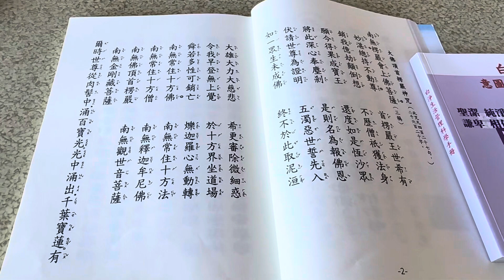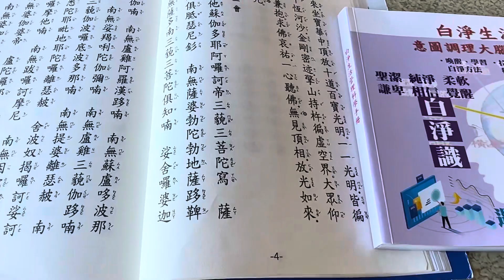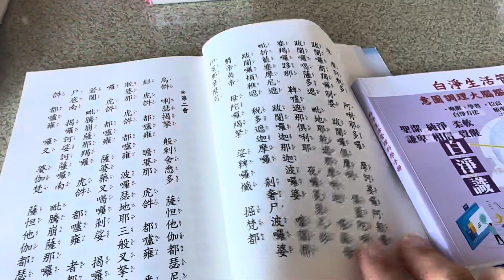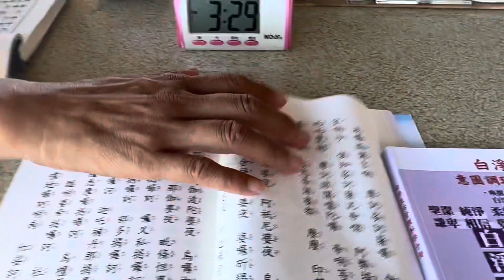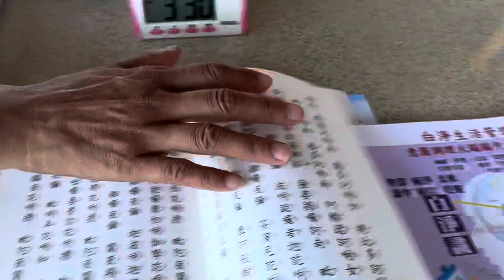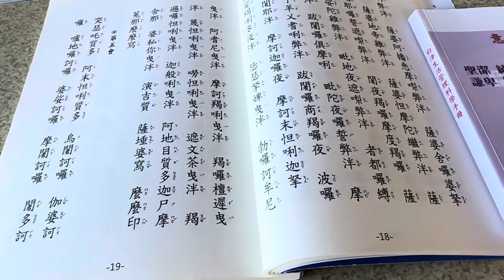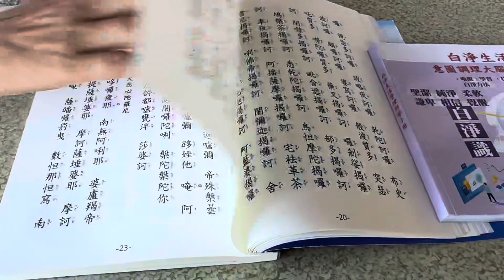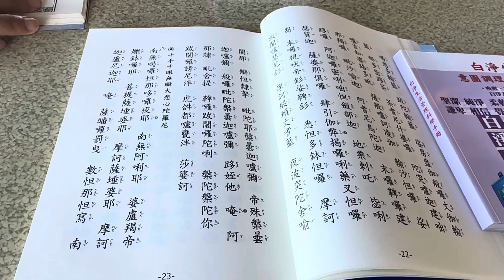2023年9月24日